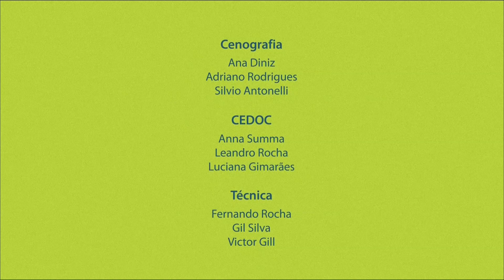Por que a sociedade busca fuga nas drogas? | Dualidade | Parte 2 (12/03/2018)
Por que a sociedade busca fuga nas drogas? Comportamentos compulsivos, distorções morais, cultura do consumo, seriam esses os motivos do crescimento latente de pessoas que buscam anestesia artificial através de substâncias lícitas ou ilícitas? Confira agora essas respostas no Dualidade!